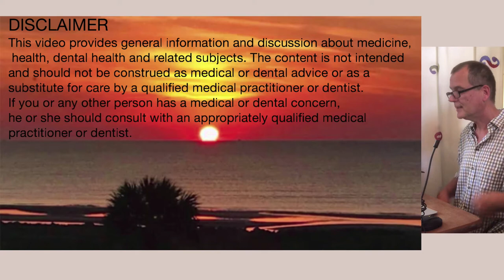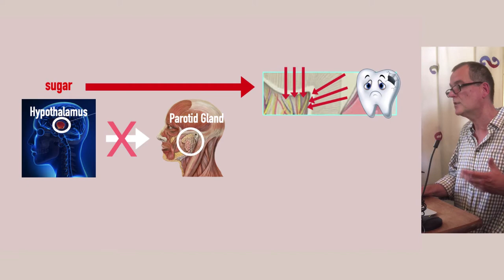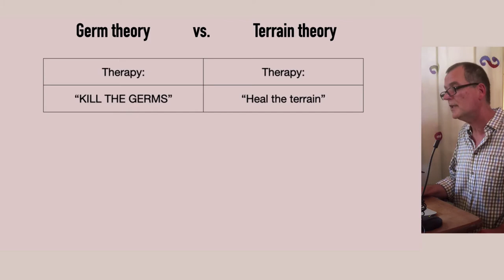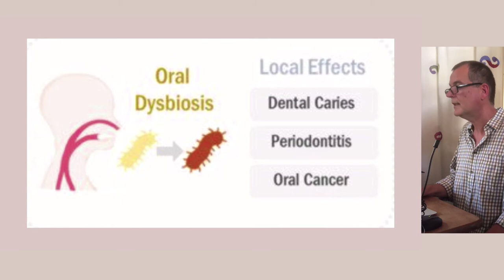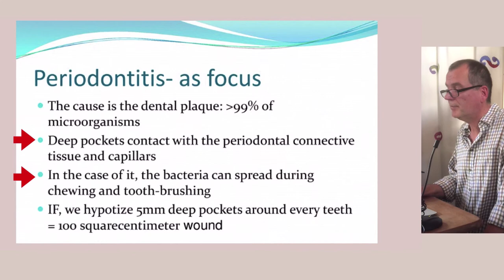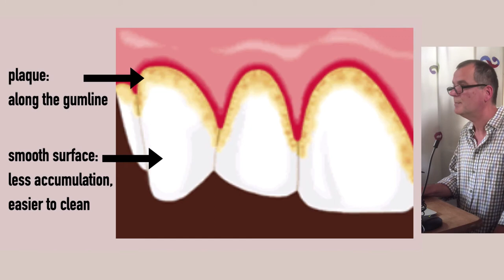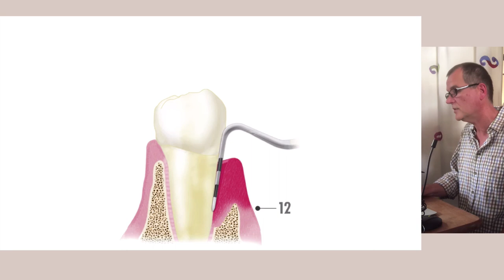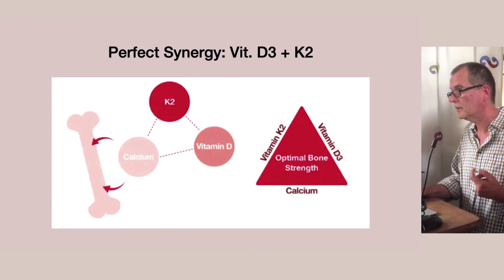The mouth is the gateway to systemic health - however, germ theory is blocking the entrance - Talk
Public talk in Crediton, Devon, UK on July 11th, 2022
Points:
1: dental health is in a dismal state. How does this relate to germ theory?
2: the mouth and the body are connected in many amazing ways
3: practical take-home tips to start healing today